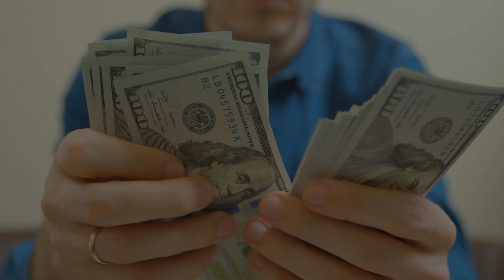3 Lessons for constant money energy | Epicrecap